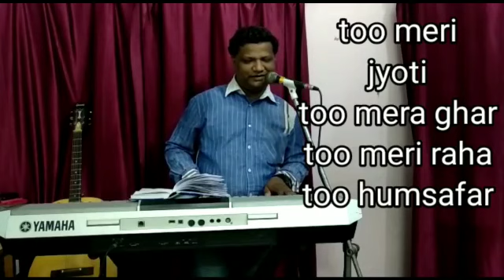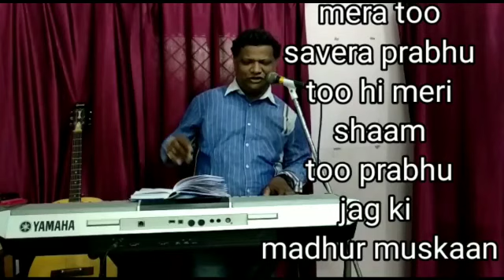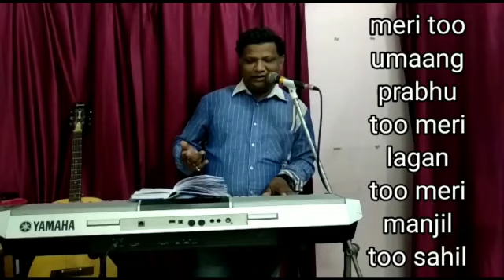Too meri jyoti too mera ghar song with lyrics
Video from BOBBY MASSEY for my students to learn this song too meri jyoti too mera ghar so that they know the almighty God the creator...
Never forget God
Regards massey sir
Army public school lucknow.